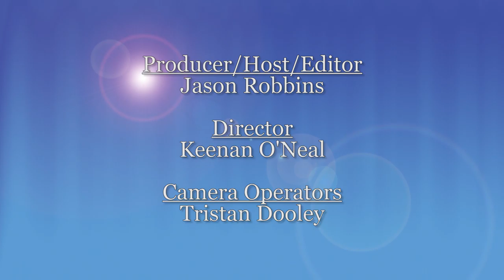Community Focus - Richmond Area Heritage Festival & Summer Concert Series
Community Focus
June 19, 2019
Richmond, MI
Richmond TV

Segment 1:
Richmond Area Historical & Genealogical Society - Heritage Festival
Don Graham - RAHGS Member

Segment 2:
Senior Helpers Summer Concert Series
Randy Hewitt - Owner Senior Helpers